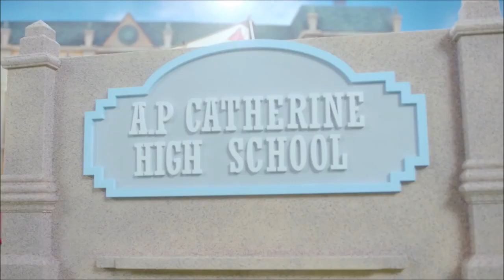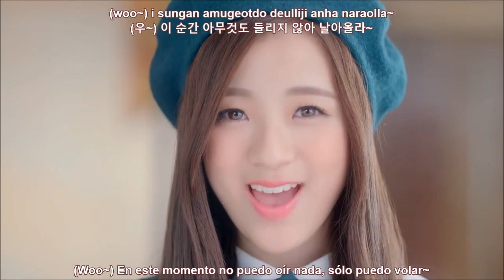[MV] April - Muah! [Sub Español - Hangul - Romanización]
APRIL (에이프릴) – MUAH!
April Muah! MV

april sub español
muah sub español
april muah sub español